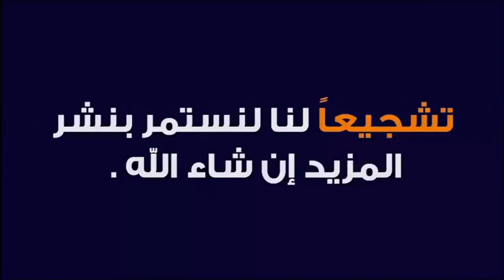أعاني من الموانع و العكوسات و غلق أبواب الرزق 🕌 الدكتور طيب كريبان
جديد 2021 : أعاني من الموانع و العكوسات و غلق أبواب الرزق 🕌 الدكتور طيب كريبان
 ▬▬▬▬▬▬ஜ۩☺۩ஜ▬▬▬▬▬
 ▬▬▬▬▬▬ஜ۩☺۩ஜ▬▬▬▬▬
⛔ أحبابي الكرام ، إذا أعجبكم الفيديو رجاءاً لا تنسوا :

 ▬▬▬▬▬▬ஜ۩☺۩ஜ▬▬▬▬▬
مواضيع سابقة

🕌 عَنْ أَبِي هُرَيْرَةَ، عَنِ النَّبِيِّ صَلَّى اللهُ عَلَيْهِ وَسَلَّمَ قَالَ:
 ▬▬▬▬▬▬ஜ۩☺۩ஜ▬▬▬▬▬
⚠️ توضيح مهم ❗

 ▬▬▬▬▬▬ஜ۩☺۩ஜ▬▬▬▬▬
# هاشتاغ الموضوع #